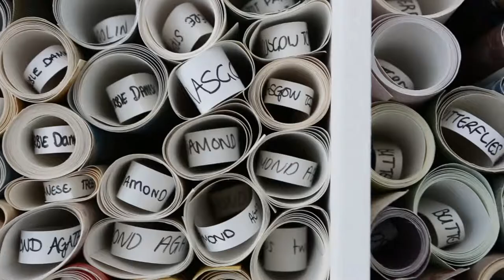Timorous Beasties Suite | Radisson Collection Edinburgh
Unmistakably Scottish, design duo Timorous Beasties have designed this suite at Radisson Collection Hotel, Royal Mile Edinburgh. Proving that Scotland isn't all about tartan, this design duo have set out to work locally, but think globally.